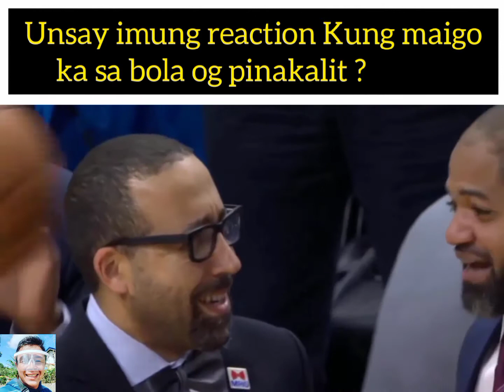Nba funny moments part02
Hello guys kino nga video Gikan sa nba sports na nakuhanan Ang mga star player og mga funny moments pareha ni stephen curry lebron og ibang pang star players sa nba sports gi edit Lang naku sa bisaya version nga kataw anan para ma injoy sad Ang manan aw heheheh no copy rights